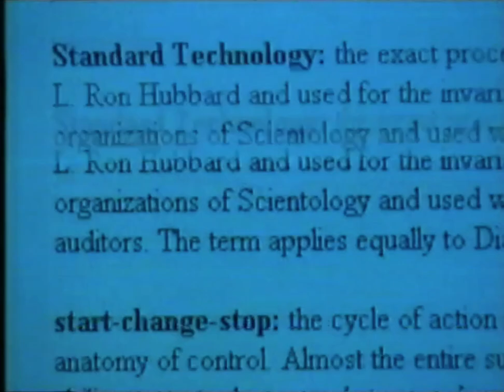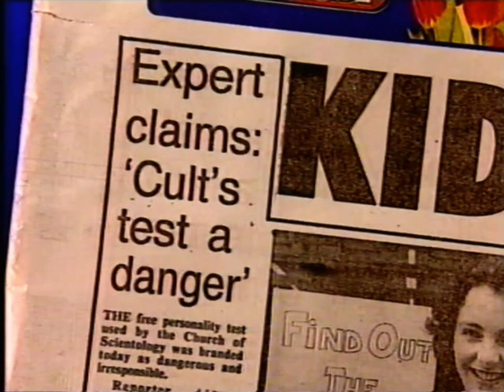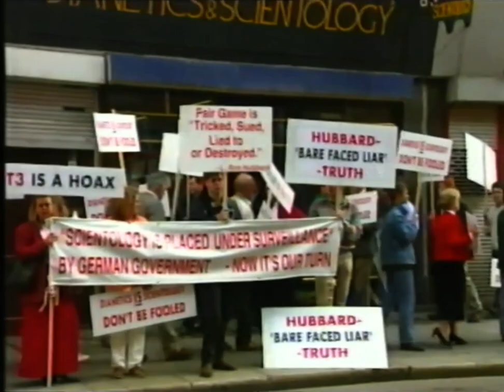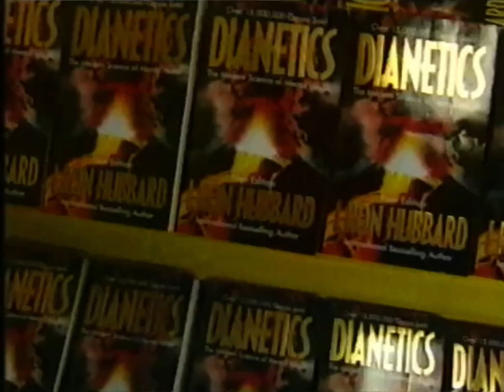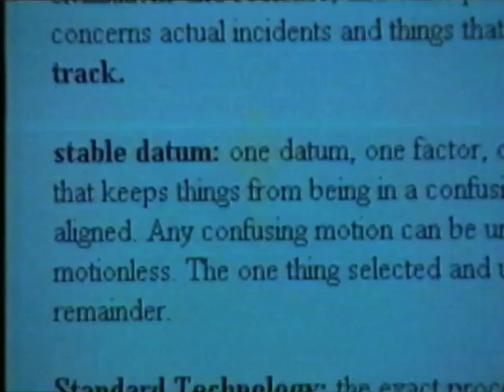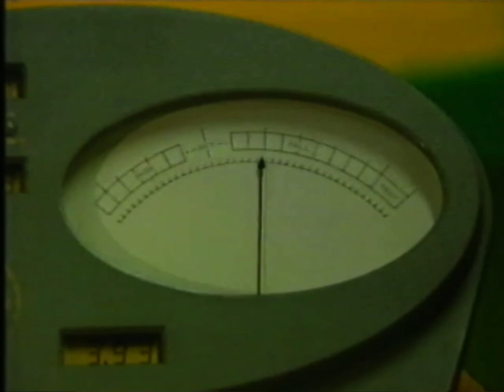RTE Primetime Scientology report | RTE 1997 (ish)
Miriam O'Callaghan lifts the lid on Scientology in Ireland in this Primtime special from around 1997.